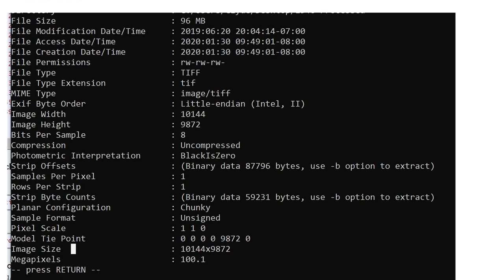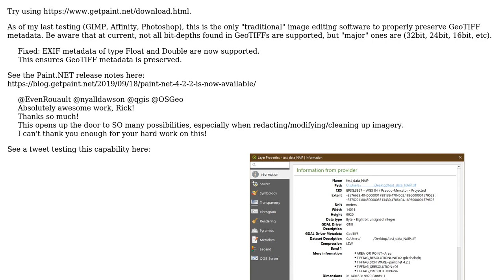GIS: QGIS Georeferencer Problem After Photoshopping Source Raster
With thanks & praise to God, and with thanks to the many people who have made this project possible! | Content (except music & images) licensed under CC BY-SA | Music | Images & others | With thanks to user Saijin_Naib user Noob Georeferencer and the Stack Exchange Network Trademarks are property of their respective owners. You are responsible for your own actions.